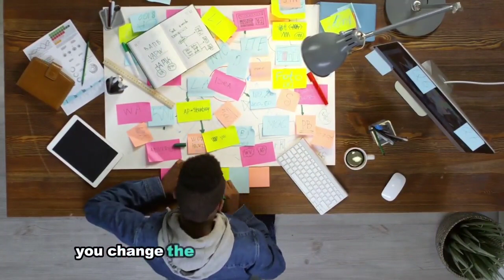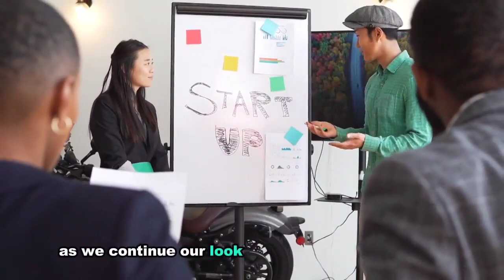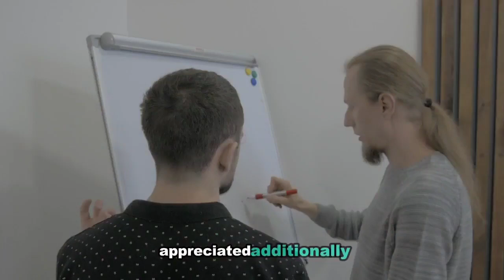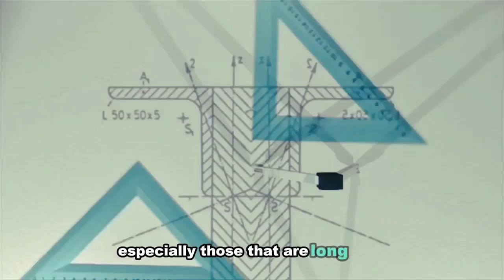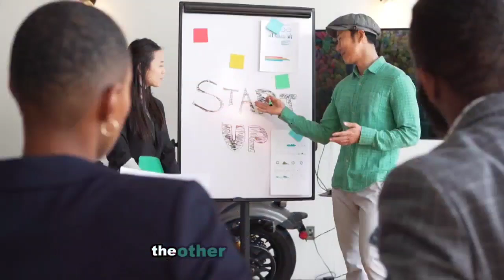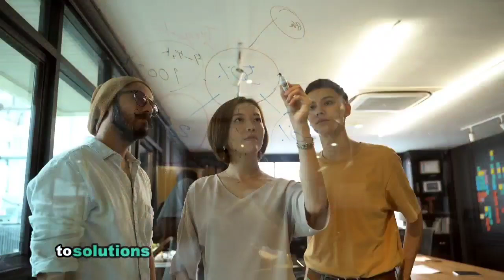Brian Tracy's Secret to Being FAIR in Business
How to Ask Questions - How to Balance Deals - How to Build Trust - How to Negotiate - How to Close Deals - Brian Tracy Motivation Speech
About the video :
In negotiation, adopting the right techniques can significantly influence the outcome, making the difference between a satisfactory agreement and a missed opportunity. One such powerful technique is the Socratic method, which, rather than pushing your agenda directly, involves asking insightful questions. This approach not only reduces tension but also helps in uncovering what is possible within the negotiation without making assumptions. By engaging in thoughtful questioning, you can guide the conversation toward key issues without appearing confrontational or rigid. The Socratic method allows you to control the pace and direction of the discussion subtly, ensuring that both sides feel involved in the decision-making process.
To effectively use the Socratic method in negotiations, preparation is essential. Before entering into a discussion, it’s important to outline potential questions based on your understanding of the other party's position. This preparation should be flexible, allowing you to adapt your questions as the negotiation evolves. Keeping an open mind and carefully considering the responses you receive is also crucial, as they may prompt you to reassess your own stance.
Closing a negotiation using the Socratic method involves summarizing the main points discussed and confirming any agreements reached. This final step ensures that both parties have a mutual understanding of the outcome, thereby reinforcing the relationship through a commitment to clarity and mutual satisfaction. The Socratic method is more than just a question-and-answer technique; it’s a respectful approach that fosters mutual understanding and problem-solving. By integrating this method into your negotiations, you enhance your skills and elevate the quality of your interactions, leading to stronger agreements and relationships.
Another critical aspect of successful negotiation is fairness. Fairness in negotiations extends beyond merely distributing resources equitably; it involves ensuring that all parties feel their needs and interests are understood and respected. When people perceive a process as fair, they are more likely to honor the agreement and less likely to cause issues later. Fairness is essential for maintaining healthy, long-term relationships, whether in business or personal contexts. A negotiator who is viewed as fair and reasonable builds a reputation for trustworthiness, which is vital for future dealings.
Integrating fairness into your negotiations involves actively listening to the other party’s concerns and finding solutions that address both your needs and theirs. Using language that emphasizes fairness, such as suggesting solutions that are equitable for both sides, can set a positive tone and make the negotiation process smoother. The concept of a win-win approach is also key, aiming for agreements where all parties gain significant benefits. However, fairness doesn’t mean giving everyone the same thing; it means ensuring that each party receives what they need to be satisfied within reasonable limits.
Ultimately, fairness, the Socratic method, and reciprocity are interconnected principles that lead to effective and ethical negotiations. By focusing on these elements, you not only improve your negotiation outcomes but also build strong, lasting relationships based on mutual respect and shared benefits. Whether in personal or professional settings, these strategies ensure that every negotiation is not just successful in the short term but also sustainable and beneficial in the long run. Brian Tracy

About The Channel :
in our channel called" Motivation Masters" we are trying to motive individuals by providing them with what is assumed as the secrets of success derived from prominent figures of professions, sciences, leaderships as well as art areas. plus, we are intend to bold their experience facing difficulties and hurdles and how the finally took care of it. So, lets share the message of these outstanding trips toward success. We would be pleased if you follow us by watching, sharing and commenting.
Chapter :
00:00 Welcome to your channel